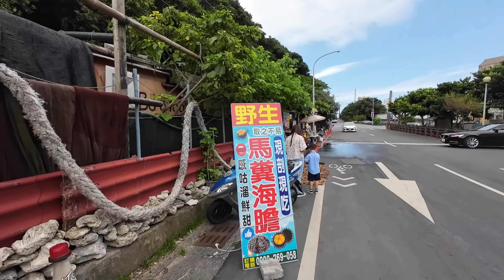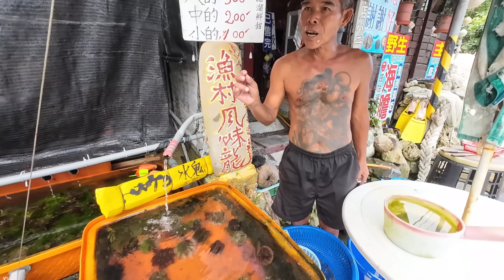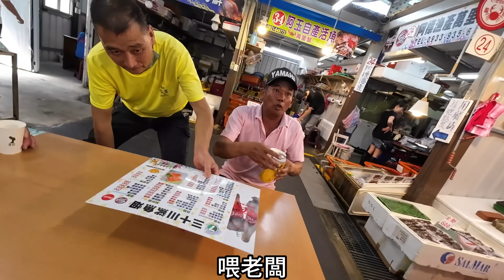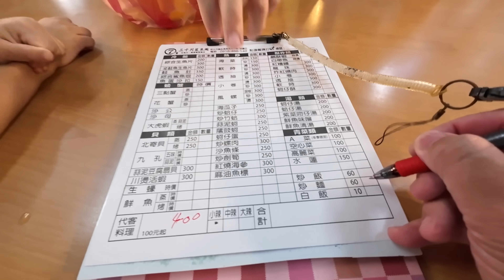新北龜吼漁夫市集丨老闆說這是早上一隻一隻釣起來的丨通通都是活體海鮮最新鮮丨Guihou Fish Market in New Taipei City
龜吼原本是新北萬里區一個純樸寧靜的小漁村，居民多以捕魚為業，漁人們將魚貨直接在漁港旁卸貨拍賣，也讓龜吼漁港逐漸成為一個魚市集，街上並有幾間餐廳，立即可以料理最新鮮的魚貨食材。
隨著萬里蟹逐漸打響名號，龜吼漁港也在萬里蟹的加持下湧現大量人潮，2015年，原有的攤商重新規劃整合後成立「漁夫市集」，現場魚貨量充足，環境也變得更整潔，更成為遊客造訪龜吼必走逛的地點。
在漁夫市集內，有當季各式的新鮮魚貨，特別是當地招牌的萬里蟹更是攤商必備。現場並有代客料理的攤商，遊客挑選好魚貨後，馬上就能品嚐最青的海鮮滋味。另外，還有部分的乾貨、飲料等攤商，吃喝採買一次滿足。
Guihou was originally a rustic and quiet fishing village in Wanli District, New Taipei City. Most of the residents used fishing as their livelihood. The fishermen unloaded the fish directly next to the fishing port for auction, which gradually turned Guihou Fishing Port into a fish market. Several restaurants can immediately cook the freshest fish and ingredients.
As Wanli Crab has gradually become famous, Guihou Fishing Port also has a large number of people under the blessing of Wanli Crab. In 2015, the original stalls were re-planned and integrated to establish the "Fisherman's Market". It has become more tidy and has become a must-see place for tourists to visit Guihou.
In the fisherman's market, there are all kinds of fresh fish in season, especially the local Top One seafood- Wanli crab, which is a must for stall vendors. There are also food stalls on site, tourists can taste the most freshest seafood immediately after choosing the fish. In addition, there are some dry goods, beverages and other stalls, where you can eat, drink and buy once.